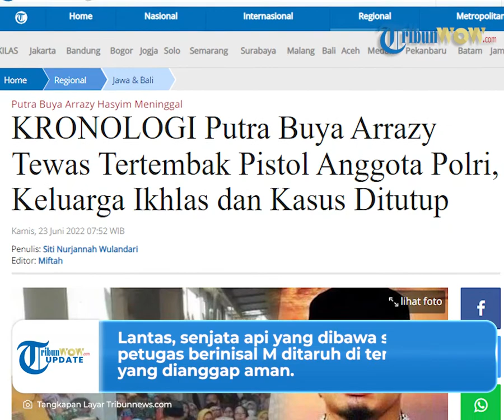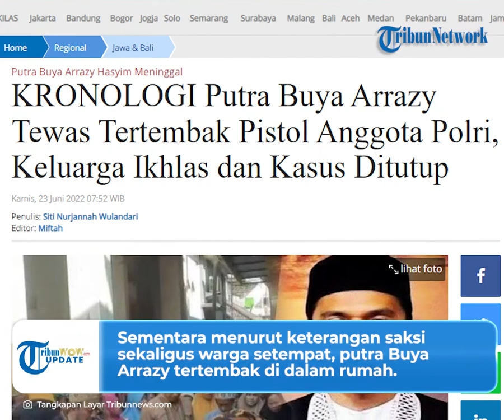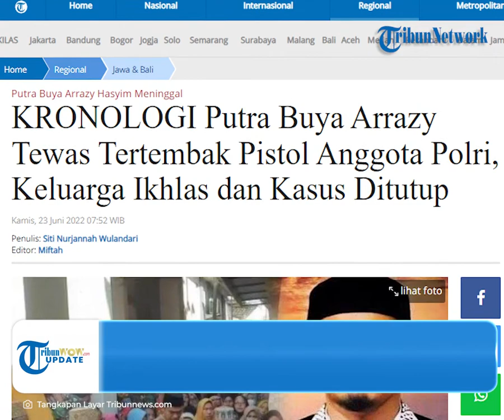Unsur Kelalaian, Putra Buya Arrazy Tertembak Senjata Api Anggota Polri, Keluarga Tutup Kasus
TRIBUN-VIDEO.COM - Putra ulama KH Arrazy Hasyim atau Buya Arrazy meninggal dunia setelah tertembak senjata api milik pengawal.

Hushaim Shah Wali Arrazy (3) tertembak pistol milik anggota Polri.

Insiden tersebut terjadi di Desa Palang, Kecamatan Palang, Kabupaten Tuban, Jawa Timur, Rabu (22/6/2022), sekitar pukul 13.30 WIB.

Dikutip dari Tribunnews.com, kronologi tersebut telah dijelaskan oleh Kapolres Tuban, AKBP Darman.

Kejadian bermula saat Buya Arrazy ingin melaksanakan salat zuhur.

Saat itu, anggota Polri mengawal kepergian Buya Arrazy.

Lantas, senjata api yang dibawa satu petugas berinisal M ditaruh di tempat yang dianggap aman.

Namun ternyata ada kelalaian.

Meski belum menjelaskan dengan detail kronologinya, namun senjata yang tadinya dianggap aman ternyata masih bisa diambil oleh anak Buya Arrazy.

Tak berselang lama terdengar letusan senjata api.

Rupanya, Hushaim Shah Wali Arrazy bocah berusia 3 tahun menjadi korban dan terkena peluru senjata api tersebut.

"Senjata sudah ditaruh di tempat yang aman. Tapi, namanya musibah dimana pun bisa terjadi,” kata Kapolres Tuban AKBP Darman, Rabu (22/6/2022).

Sementara menurut keterangan saksi sekaligus warga setempat, putra Buya Arrazy tertembak di dalam rumah.

Akibatnya, korban tewas dengan luka tembak di bagian dagu.

Darman menambahkan, insiden tersebut terjadi murni kecelakaan dan tidak ada unsur kesengajaan.

Sebelumnya pihak kepolisian masih akan mendalami peristiwa tersebut.

Namun kini kasus yang menewaskan Hushaim dinyatakan telah ditutup.

Pasalnya, keluarga telah mengikhlaskan kepergian sang anak.

Menurut orangtua Hushaim, peristiwa tersebut dianggap sebagai musibah sehingga perkara tersebut tidak perlu dilanjutkan.

(Tribun-video.com/Tribunnews.com)

Artikel ini telah tayang di Tribunnews.com dengan judul KRONOLOGI Putra Buya Arrazy Tewas Tertembak Pistol Anggota Polri, Keluarga Ikhlas dan Kasus Ditutup,